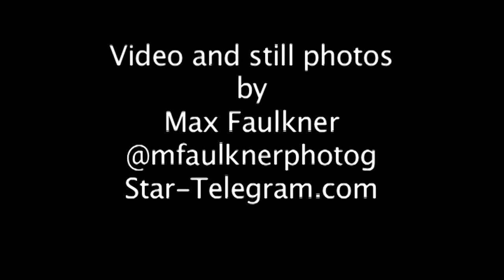FWISD Pre K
Fort Worth school district prepares to offer universal pre-Kindergarten.  Fort Worth Star-Telegram/Max Faulkner